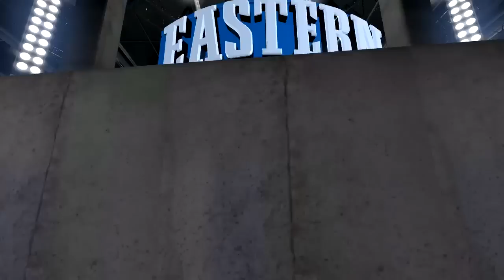Dicas NBA2K15 #01: | Como fazer Alley-Oop/Ponte Aérea!